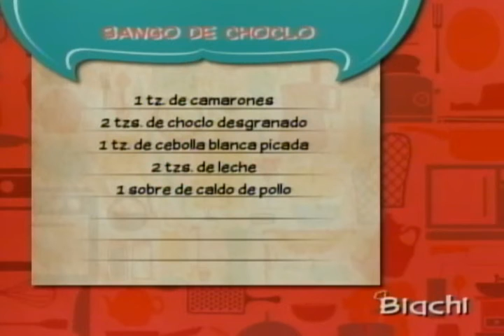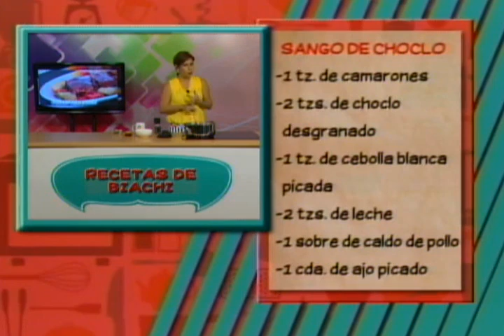Sango de choclo